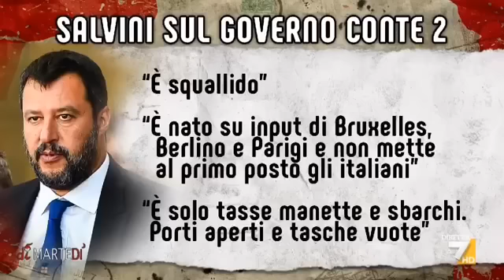Luigi Di Maio a Di Martedì 22/10/2019